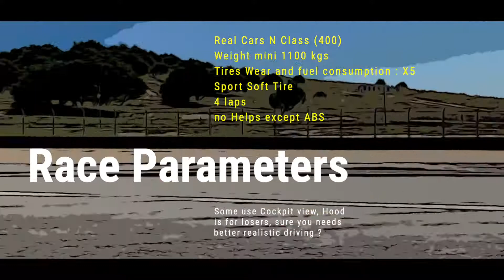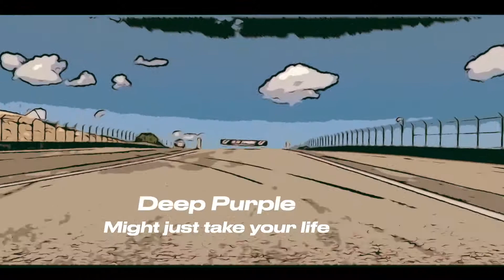GT Sport : Never give Up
Nice Race with Very very closed finish
N400, All parameters on realistic or more ;)